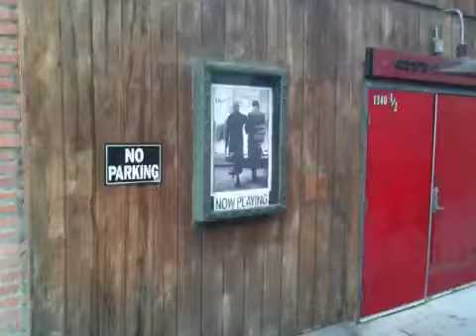Intellectual property in magic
Jacob Spinney asks for my thoughts on intellectual property in magic.